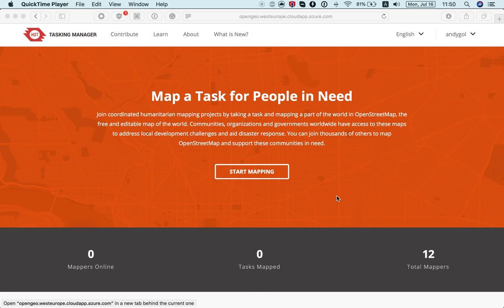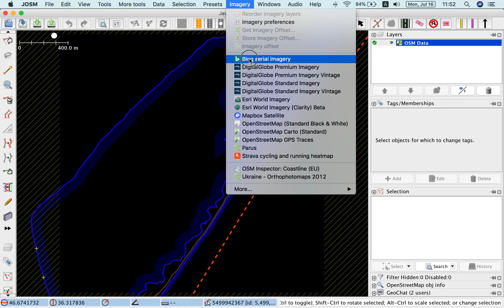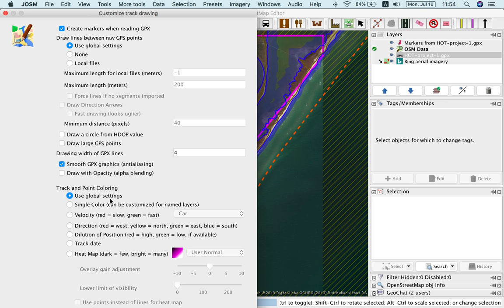Working with HOT Task Manager